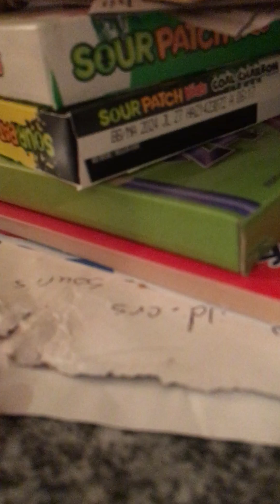Ruby's puppies January 2024 IMG 5068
pups born Sept 15, 2023  at Cartwright MB